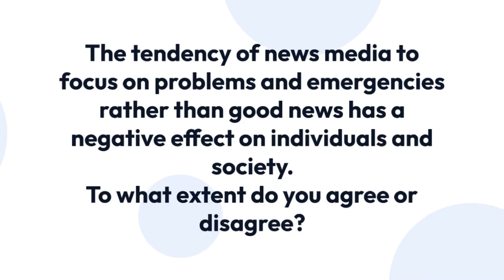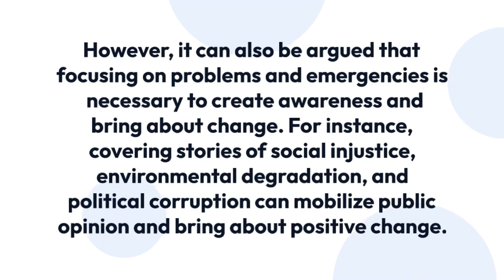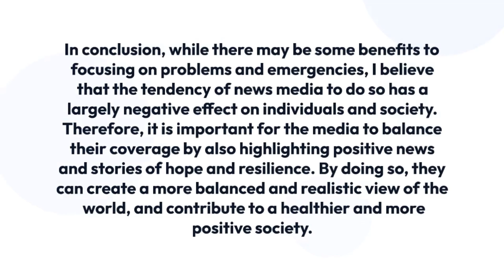IELTS Essay Topic - News media's negative focus : harmful impact?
This essay argues that the news media's tendency to focus on problems and emergencies has negative effects on individuals and society. It can create anxiety and fear, erode social cohesion, and lead to a distorted view of reality. While there may be some benefits to this approach, such as creating awareness and promoting positive change, the media should balance their coverage by also highlighting positive news and stories of hope and resilience.